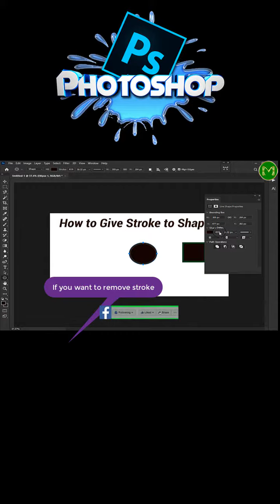How to give outlines to shape square Circle | Mubarak Tech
In this short video, you will watch how you can give outlines to shapes, like squares, circles, or Polygon.